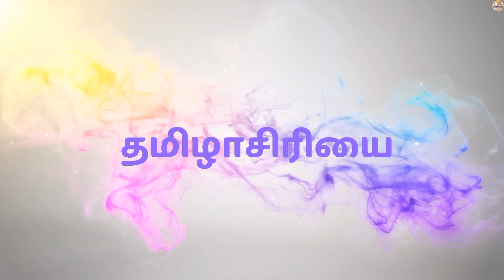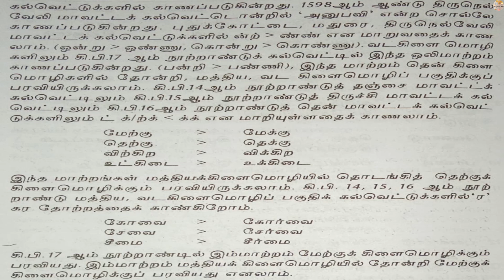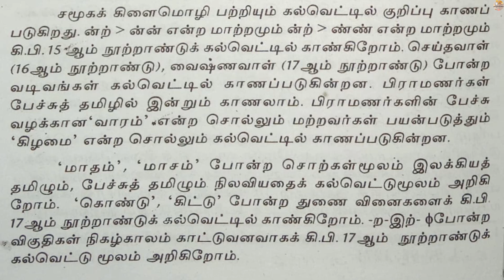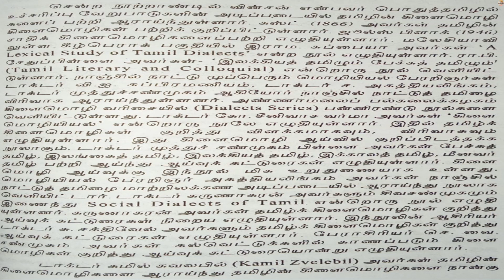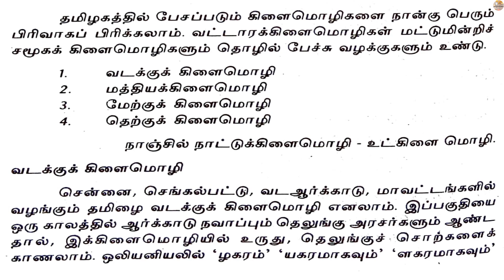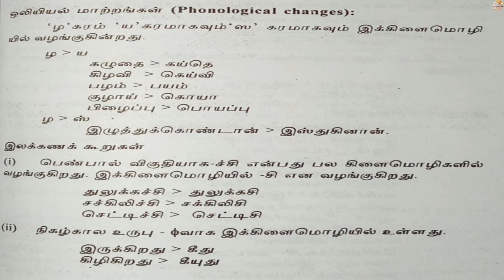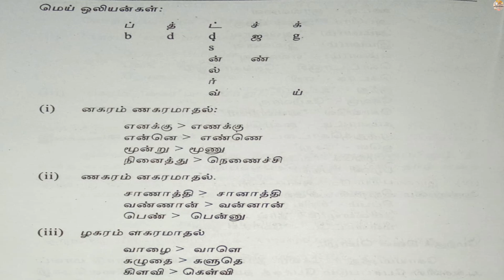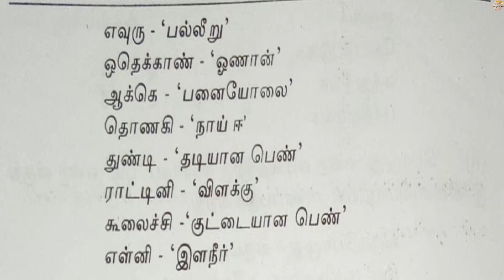UGTRB நியமனத்தேர்வு - அலகு 1 - பகுதி 6 - தமிழாசிரியை